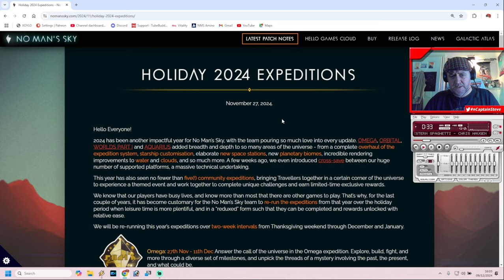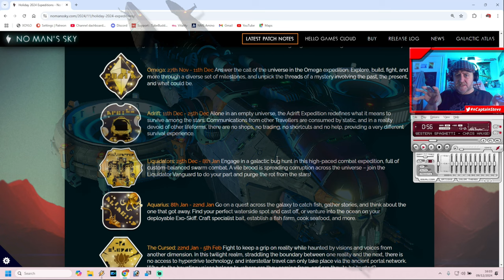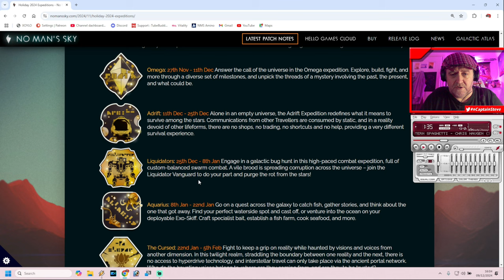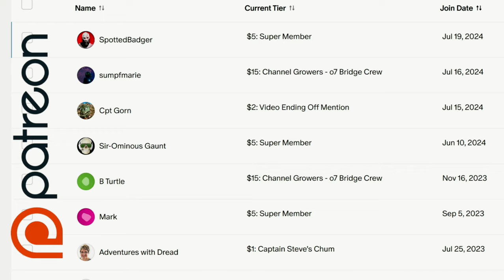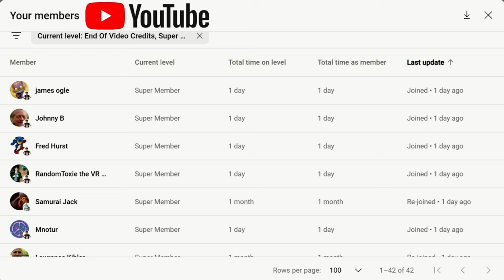No Man's Sky - Remote Setup Testing - Alien Ware Laptop - NMS Quality Turtle Beach Mic Test 2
Test to improve audio, got this new headset, Turtle Beach Recon 50 Gaming Headset